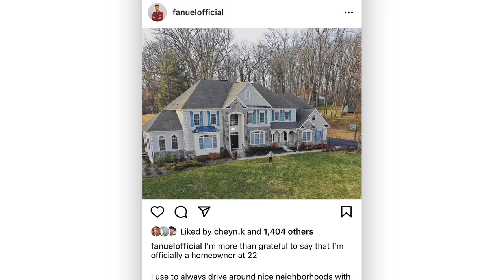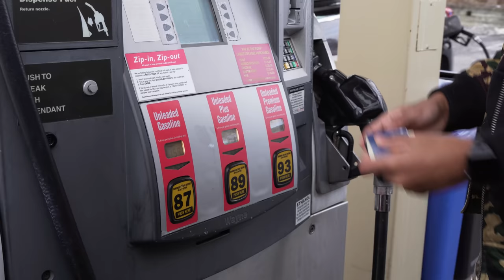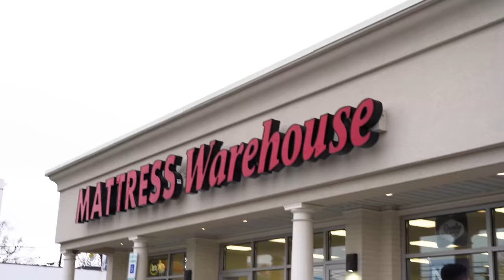Day In The Life of a 23 Year Old Ecommerce Entrepreneur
A day in the life of a 23-year old professional Shopify drop shipper, entrepreneur, CEO, philanthropist, and certified French Bulldog lover! Follow me as I go about my average day and discuss how I make the most of every moment as a professional entrepreneur. From indoor skydiving to finding killer salesmen, this all-star video is the long-awaited glimpse into my day like never before.